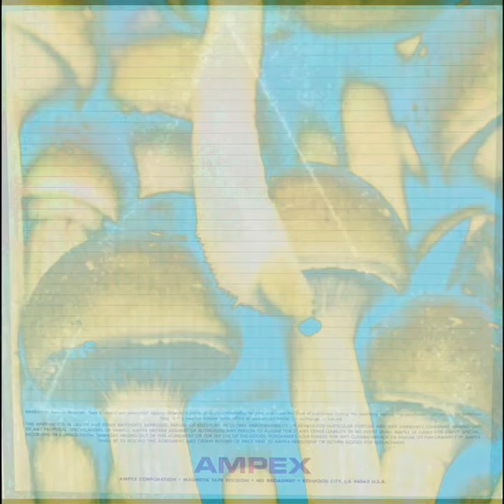Tadpoles - Old Dirty Mushrooms (1991 Demo, originally a bonus track on 1996's Tadpoles - Far Out")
Track 2 from Tadpoles - High Flier 2020 EP.  Old Dirty Mushrooms started out as a cassette 4-tack tune on our cassette-only 1989 release "Beautiful Music For Ugly Children".  We remade it in NYC in 1991 on 24-track tape, but ended up shelving it. This recording was then added on as a hidden bonus track to Tadpoles 2nd official album for Bakery Records, 1996's "Far Out", on the CD edition only.  This is the same recording and version that appears on "Far Out" but we've included it here since it belonged with this set of 1991 demos originally and it is now it its rightful place!  ~ TP, August 2020

Old dirty mushrooms tend to make you feel
A whole lot better than a box of pills (like Gerald mouse on a spinning wheel)

Pull the bright red wagon
Drop by the fire dragon
Feel your body warning
God your hair is burning

Like a bunch of raisins on a banana peel (like Gerald mouse on a spinning wheel)

from Far Out, released March 1, 1996
From the 1996 Bakery Records CD "Far Out"

Produced, Recorded and Mixed by Tadpoles in NYC, 1991

Todd Parker - Guitars, Vocals, Bass, Keyboards,  Effects
Michael Kite Audino - Drums and Backing Vocal
Raj Seshu - Sax